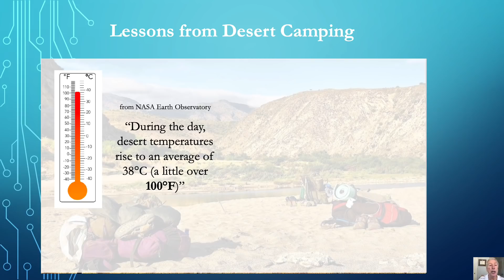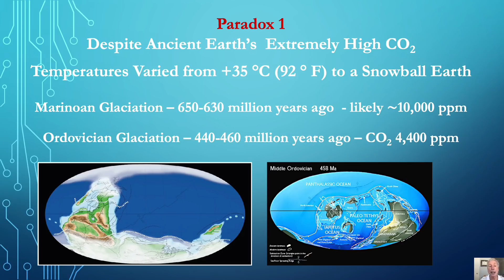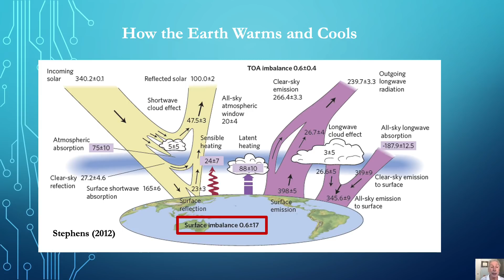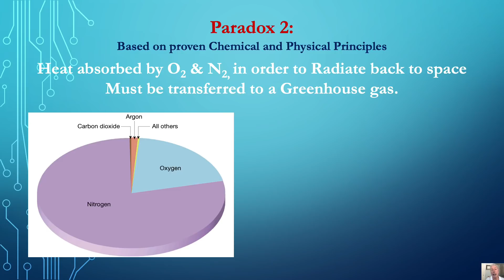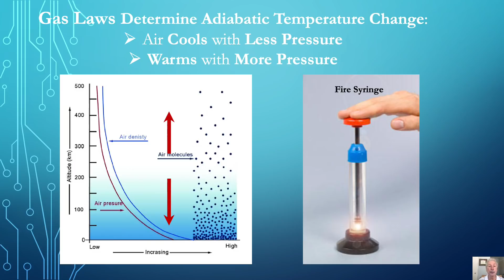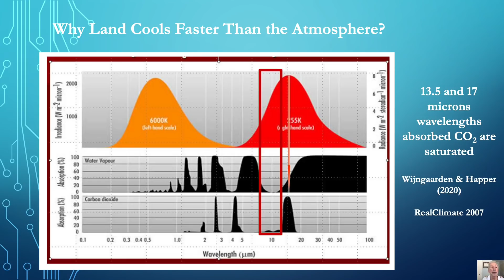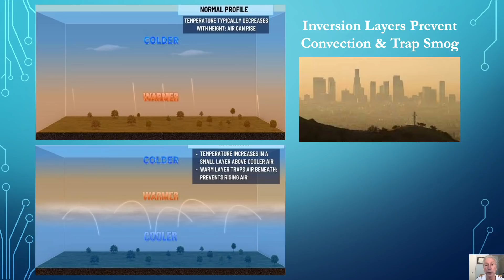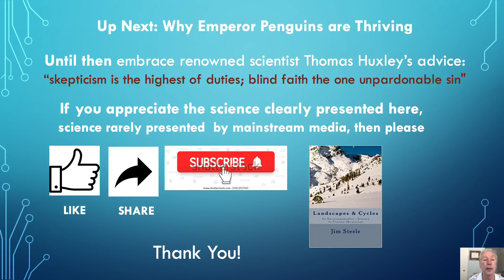How CO2 Saves the Earth: Greenhouse Gases have Vital Warming & Cooling Effects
While CO2 warming effects have raised earth's temperature to present levels,  CO2's absorbed wavelengths are saturated. More CO2 will have reduced warming effects going forward. On the other hand, more CO2 increases collisions with O2 and N2  allowing those air molecules to release heat absorbed from conduction with the ground  to be  radiated back to space

Those cooling effects offset warming, reduce dangerous inversion layer heating, and maintain a balanced climate

Jim Steele is Director emeritus of San Francisco State University’s Sierra Nevada Field Campus, authored Landscapes and Cycles: An Environmentalist’s Journey to Climate Skepticism, and proud member of CO2 Coalition